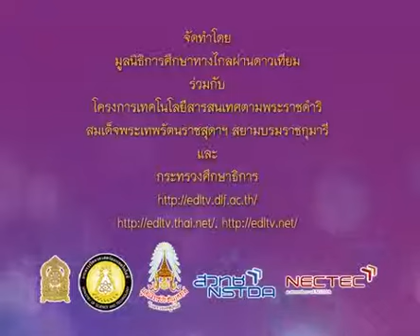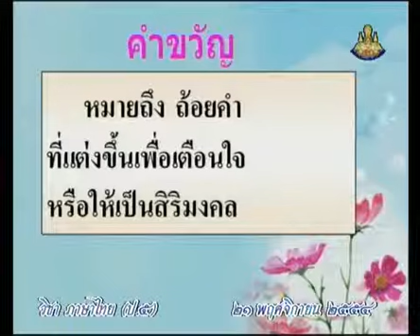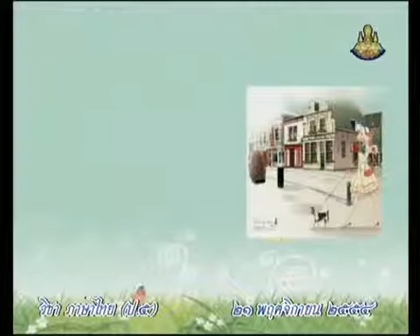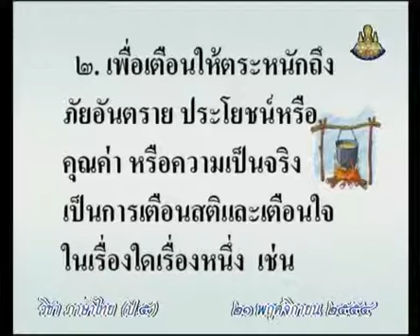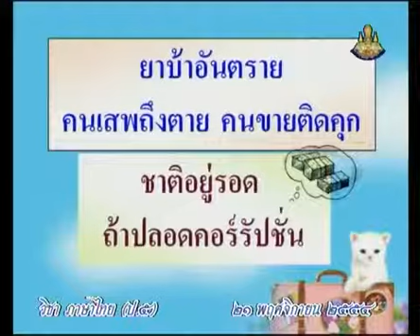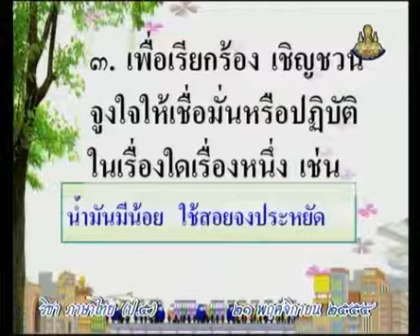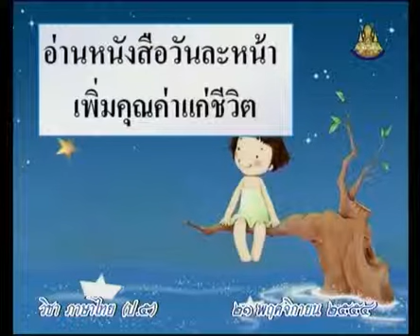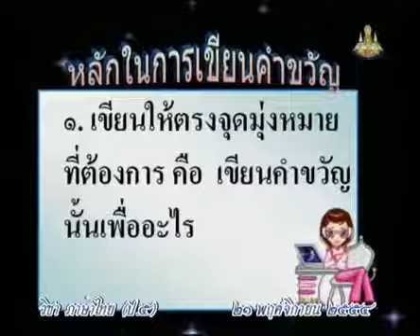0452 P5tha 541121 B ภาษาไทยป 5